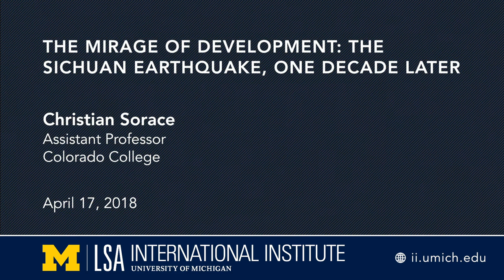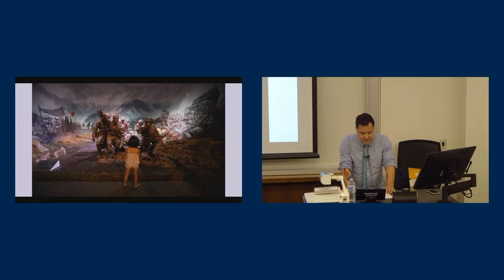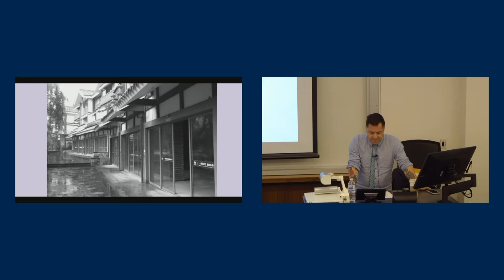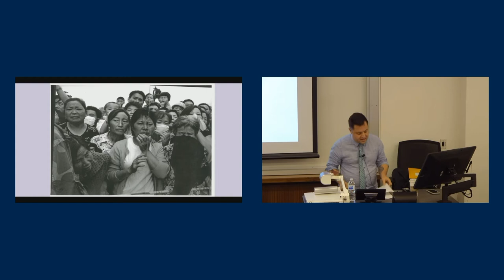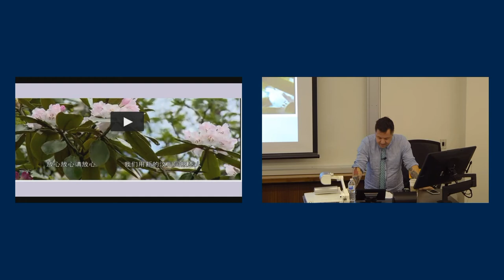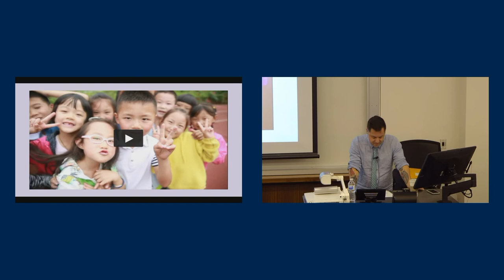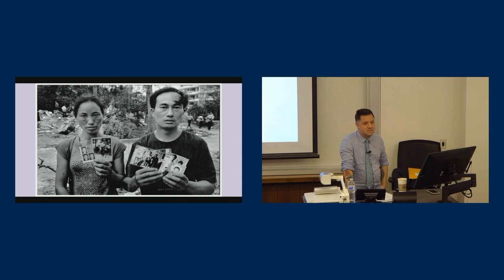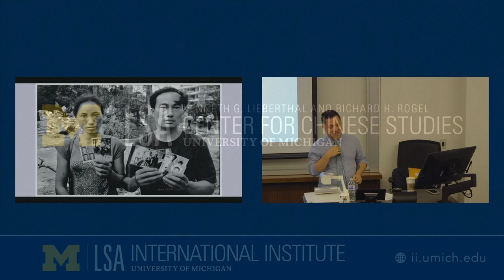The Mirage of Development: The Sichuan Earthquake, One Decade Later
Christian Sorace, Assistant Professor, Colorado College

In today’s talk, Professor Sorace argues that the Communist Party is discursively path dependent on specific narratives of legitimation, which constrain its ability to govern and be responsive to people’s needs. In particular, he will discuss the post-2008 Sichuan earthquake reconstruction of Yingxiu township, which was reconstructed to perform the Party’s benevolence, with scant consideration for its impact on the lives of local residents.

Christian Sorace is Assistant Professor of Political Science at Colorado College and a former postdoctoral fellow at the Australian Centre on China in the World (CIW) at the Australian National University. He is the author of ""Shaken Authority: China’s Communist Party and the 2008 Sichuan Earthquake"" published in May 2017 with Cornell University Press. His articles have appeared in ""Critical Inquiry,"" ""Comparative Politics,"" ""The China Journal,"" and ""The China Quarterly"" among other journals.  He is also the editor of the ""Arts and Culture"" section of a new open-access quarterly journal called ""Made in China."" His new research focuses on comparative urbanization and land-rights in Ulaanbaatar, Mongolia and Inner Mongolia, China.